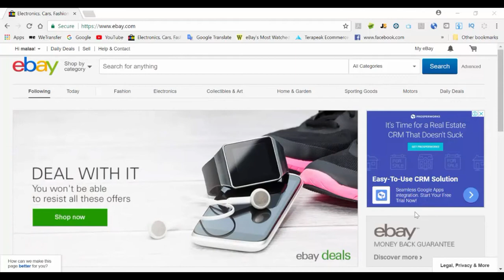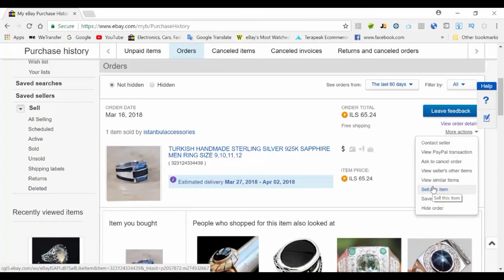ماذا تفعل بحالة شراء منتج على موقع ايباي ولا تريده✊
الكثير من المشترين على موقع ايباي تحصل معهم , هذه الحالة يشتروا منتج غير مناسب لهم او لم ينتبهوا لتفاصيل المنتج بالتدقيق .
موقع ايباي يوفر لنا عدة امكانيات بخصوص المنتجات التي نشتريها من الموقع
يمكننا ادارة مشتريتنا والتواصل من التجار في موقع ايباي بسهولة وبسرعة .